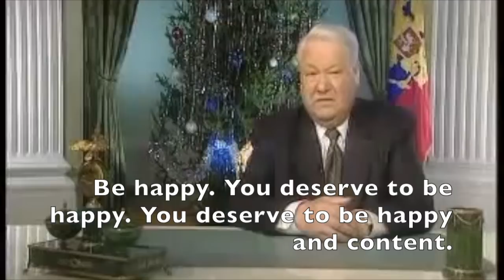Yeltsin's Resignation Speech with English Subtitles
Excerpts from Yeltsin's Dec 31 1999 resignation speech.